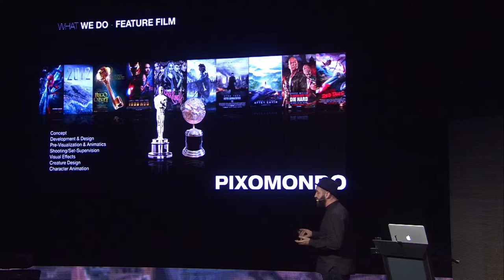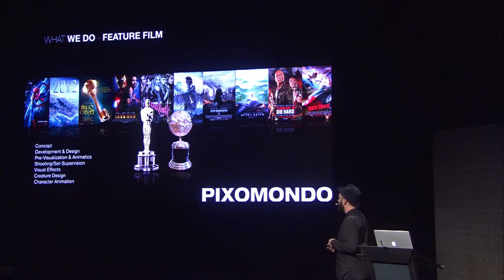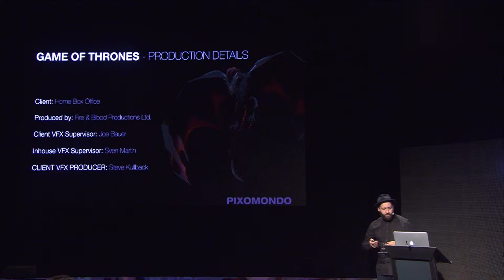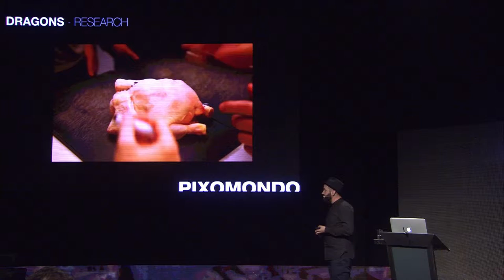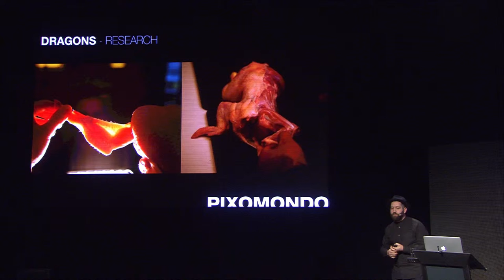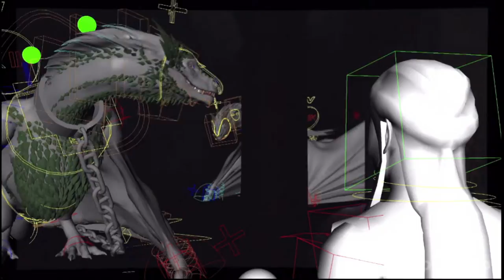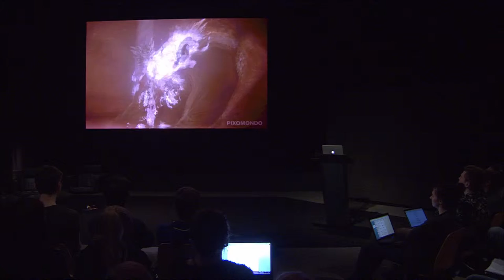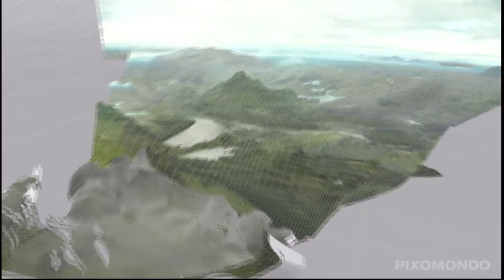Keynote | Pascal Tonecker - Pixomondo | Medienforum 2015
Pascal Tonecker sprach beim Medienforum 2015 über die Arbeit von "Pixomondo" und über die visuelle Postproduktion der Erfolgsserie "Games of Thrones".